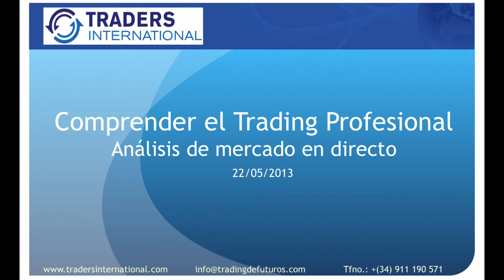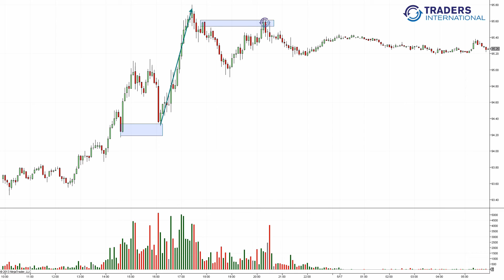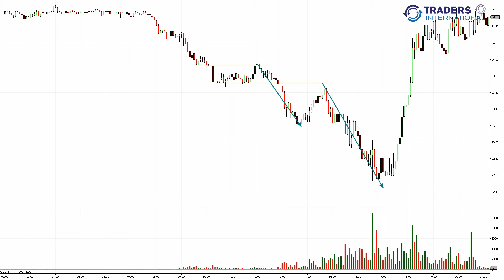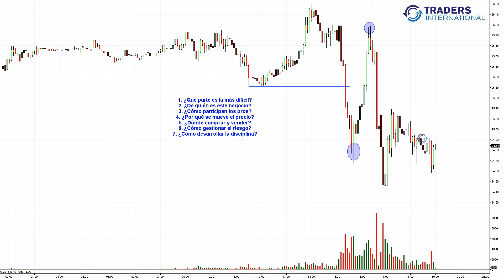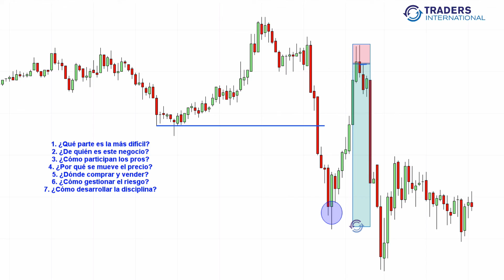Comprender el Trading el Profesional. Sesión de análisis de mercado 22/05/2013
Cada semana, en Traders International, celebramos seminarios gratuitos. En esta sesión analizamos al estructura del mercado de futuros del crudo en directo y explicamos donde aparecen los desequilibrios entre la oferta y la demanda que nos generan muchas oportunidades de inversión cada día. Si quieres más información visita Reserva plaza para una sesión informativa gratuita